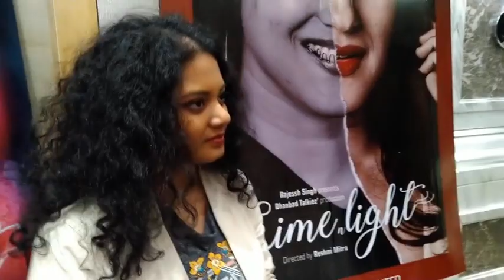Interview of Anwesshaa at the Music Launch Ceremony of the film "Lime n Light"